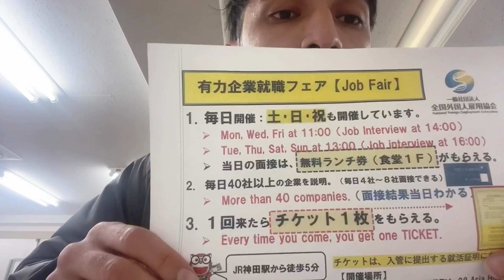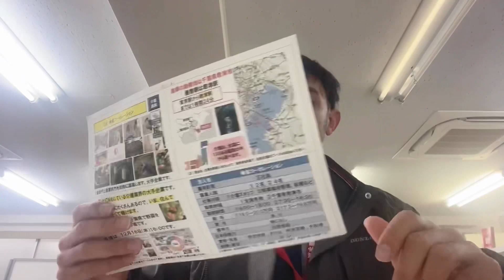[Yaponiyada To’liq stavkali ish]Tokyo qariyalarga g’amhorlik qilish , viza ta’minlanadi.